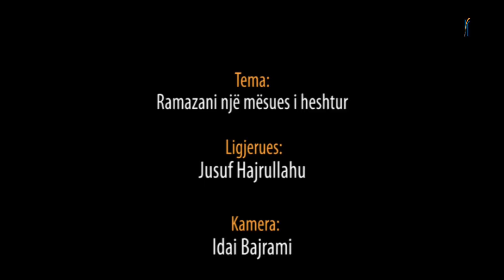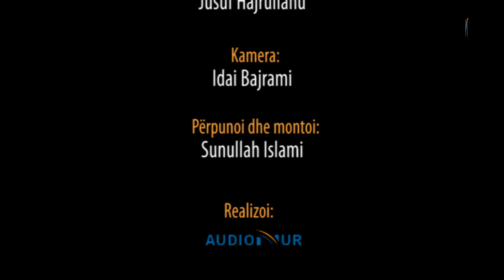Ramazani, një mësues i heshtur - Hoxhë Jusuf Hajrullahu